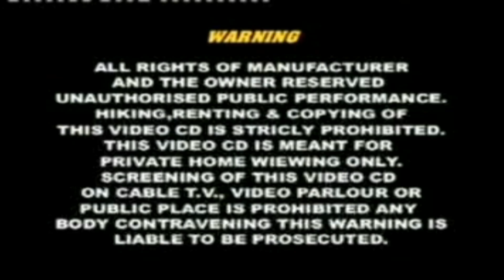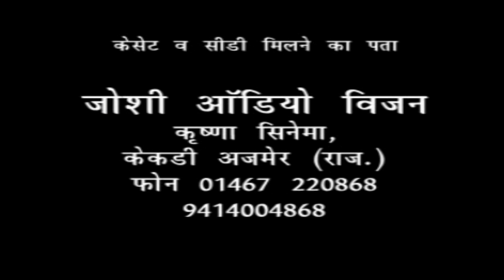कथा राजा मोरध्वज || Katha Raja Mordhwaj ki | दुर्गा जेसवाल,चुन्नी लाल | Durga Jaiswal, Chunni Lal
Katha= राजा मोरध्वज
 गायक -- दुर्गा जेसवाल,चुन्नी लाल
Singer- Durga Jaiswal, Chunni Lal
Produser-- Rakesh Joshi kekri
 Rrecording studio bsb studio lal kothi jaipur
Origanal Sound Track Audio - 1998 Video -2005
 All rights--सर्वाधिक अधिकार माँ केसेट्स केकड़ी
Maa Cessetas kekri & Joshi Audio Vizon Kekri
Maa Air Voice & Mi Store Kekri
 Edit – Abhishek gupta
 Lebal-- Maa Cassetas c&p-- Maa Cassetas Kekri
Produser Rakesh Joshi 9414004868 Joshi Audio Vizon Kekri
# बाबा रामदेव सुगना रे सांचो बिरो (कथा)